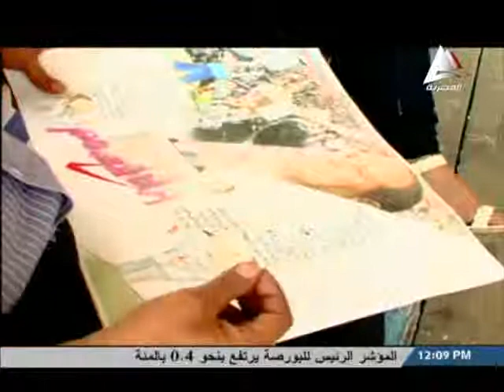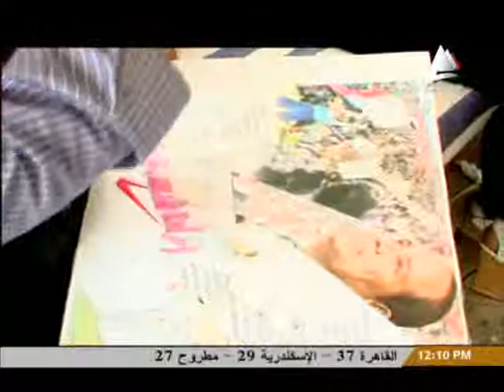دعاء المحلاوى مع ا عبد الحليم طه نائب اول رئيس تحرير المسافى برنامج مصر من تانى 18يونية2014